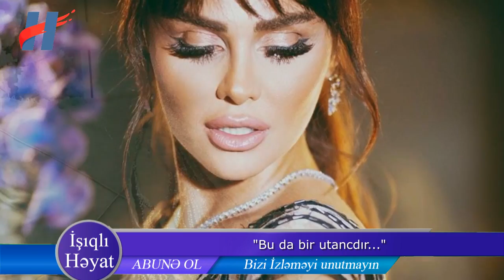"Bu da bir utancdır..." - Nigar Şabanova